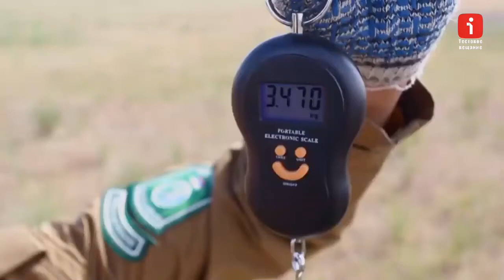Фрагмент эфира (I, 07.09.2021)